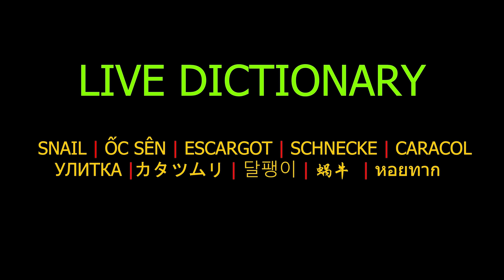LIVE DICTIONARY - 4K Animal Footage ~ SNAIL | ỐC SÊN | ESCARGOT | SCHNECKE | CARACOL | 蜗牛 | n39 vlog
This is a new content from us. From now on, this channel will be a Live Dictionary for you to learn some vocabulary words from some popular languages. With wildlife animals & insects footage - captured their lives in nature.

The subject today is about one cute animal, SNAIL.
- Vietnamese is ỐC SÊN,
- French is ESCARGOT,
- German is SCHNECKE,
- Spanish is CARACOL,
- Russian is УЛИТКА,
- Japanese is カタツムリ,
- Korean is 달팽이,
- Chinese is 蜗牛,
- Thai is หอยทาก.

Remember to give me even a like, cmt, share if you see this video's ok. Thanks so much!